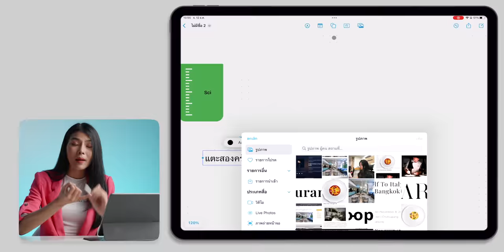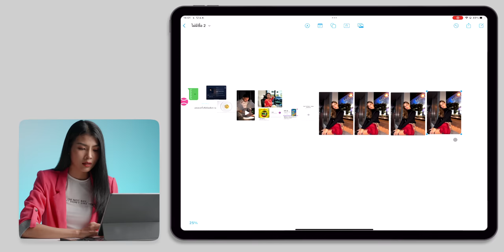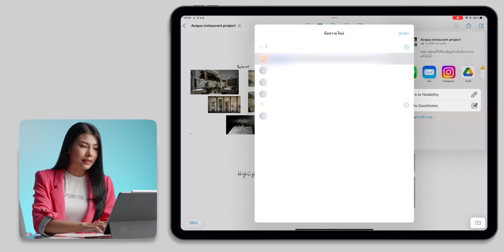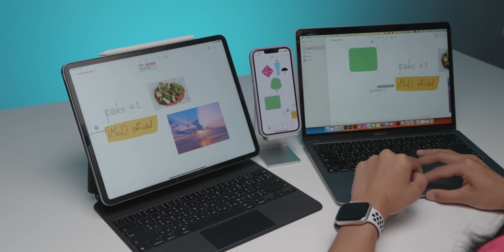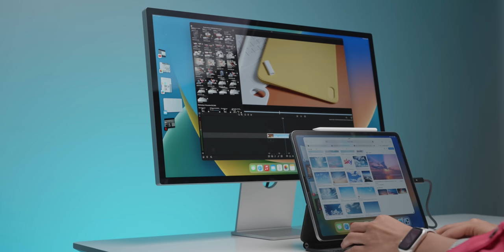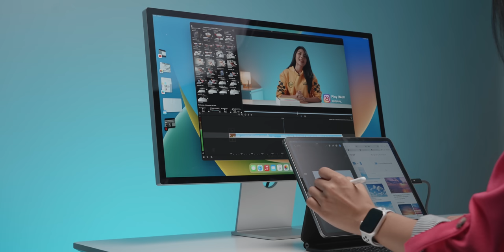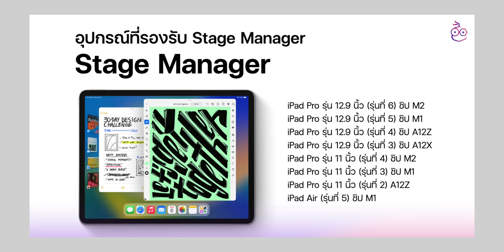iMoD iPadOS 16.2 มาแล้ว! Stage Manager เต็มรูปแบบ ชมฟีเจอร์อัปเดตใหม่ที่นี่!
iPadOS 16.2 เปิดให้อัปเดตพร้อมกันแล้ว ใครที่กำลังรอแอป Freeform ฉบับเต็ม รวมถึงการต่อ iPad กับหน้าจอเสริมแบบเต็มจอ รอบนี้ Apple ปรับปรุงมาให้แล้ว จะน่าสนใจขนาดไหน คลิปนี้มาลองเล่นให้ดูกัน

00:00 - iPadOS 16.2
00:42 - แอป Freeform
06:18 - ฟีเจอร์Stage Manager
09:23 - อุปกรณ์ที่รองรับฟีเจอร์ Stage Manager
09:54 - อุปกรณ์ที่รองรับ iPadOS 16.2
10:07 - ส่งท้าย

1️⃣  iPadOS 16.1 ตัวเต็ม ชม 16+1 ฟีเจอร์ ว่ามีอะไรใหม่บ้าง
3️⃣  iOS 16.1 มาแล้ว! ชมสรุปฟีเจอร์ใหม่ที่นี่!
4️⃣  Stage Manager ใน iPadOS 16 คืออะไร, รองรับ iPad ไหนบ้าง?
5️⃣  ตั้งค่า iPhone ที่ใช้ iOS 16 ให้ประหยัดแบต